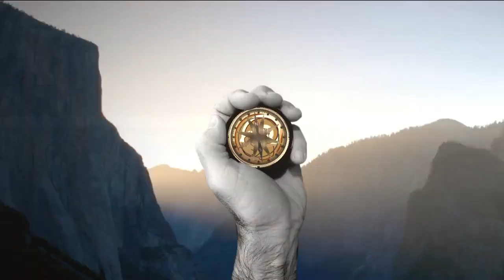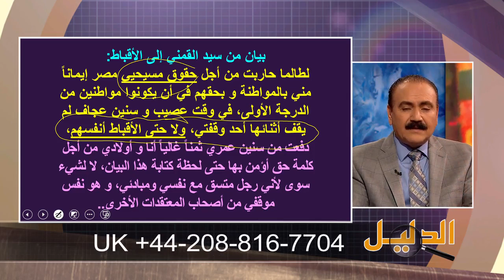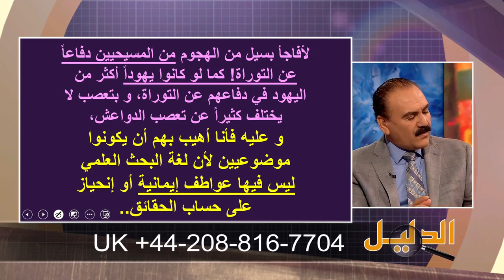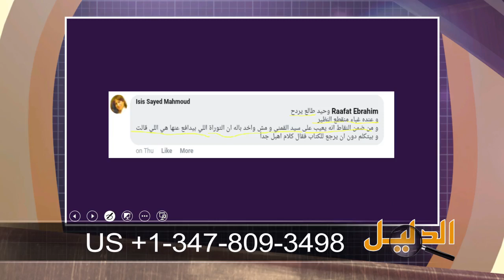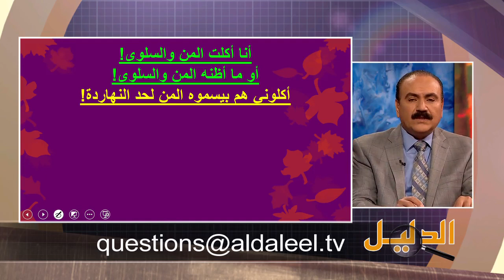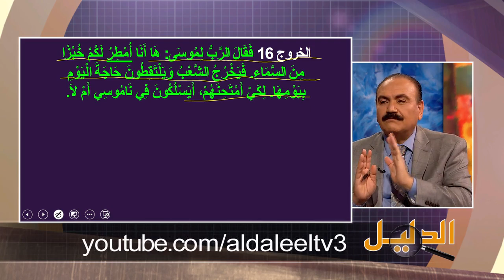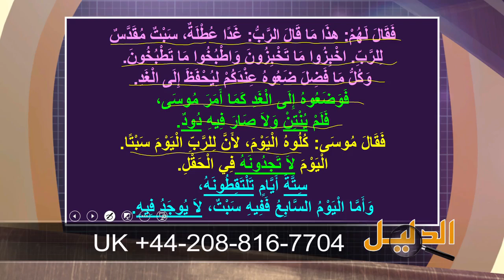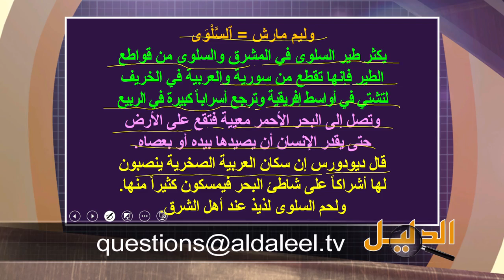الرد على بيان الدكتور القمني وأخطاء في المن والسلوى! برنامج الدليل - الحلقة 505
هذه الحلقة تنقسم لقسمين، في القسم الأول: يتم الرد على بيان الدكتور القمني الذي كتبه اعتراضاً على الحلقات التي ناقشنا فيها ما أسماه بحثاً، أما القسم الثاني فنناقش أخطاء القمني في موضوع المن والسلوى..